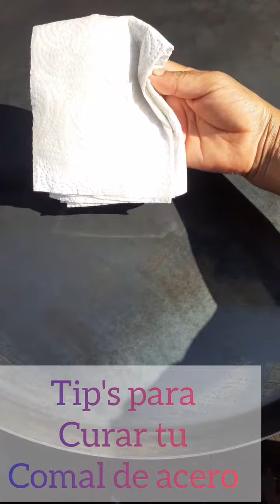Como curar tu comal nuevo /cuidados de comal de acero inoxidable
en los videos cortos no se puede comentar pero igual agradezco tu apoyo .gracias